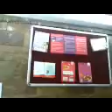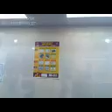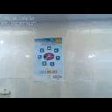68210089 NES COMPUTER CENTER Bhandup (W) 2016 - Center Decoration